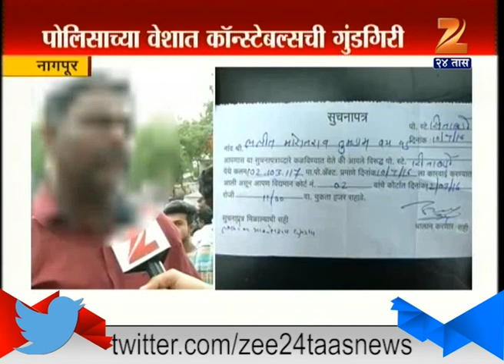Nashik Police Beat up Pooha Seller